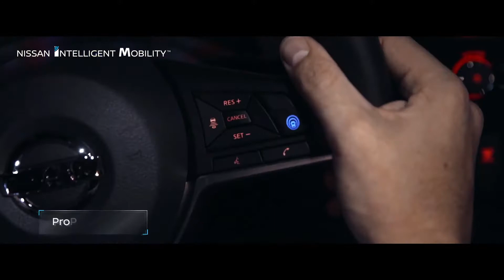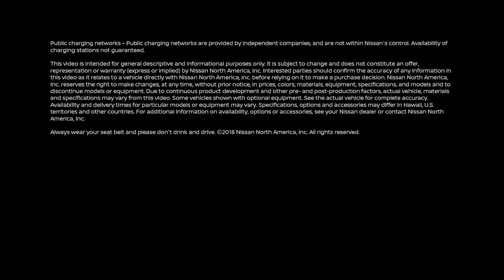2019 Nissan Intelligent Mobility Featuring Safety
Nissan Intelligent Mobility explained. See how Nissan Intelligent Driving helps you see more and sense more through innovative safety features and advanced technology. Be amazed as Intelligent Integration extends your smart home to your driveway, and lets your mobile device make the center of your world, the center of your drive. And experience Intelligent Power making your drive more exciting, with 100% electric power delivering instant thrills.
شرح نيسان ذكي التنقل. شاهد كيف تساعد نيسان الذكية لتعليم القيادة على رؤية المزيد والشعور بالمزيد من خلال ميزات السلامة المبتكرة والتكنولوجيا المتقدمة. كن مندهشًا لأن الدمج الذكي يوسع من منزلك الذكي إلى ممر سيارتك ، ويتيح لجهازك المحمول إنشاء مركز عالمك ، مركز محرك سيارتك. وتجربة Intelligent Power تجعل من محرك الأقراص الخاص بك أكثر إثارة ، حيث توفر الطاقة الكهربائية 100٪ إثارة فورية.